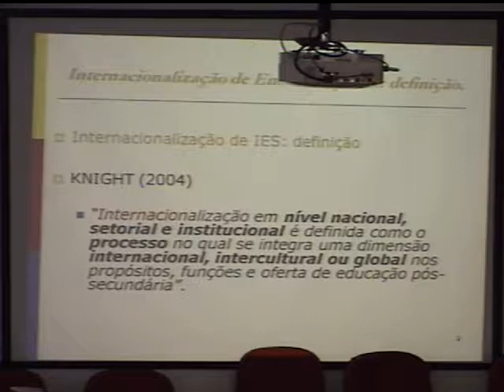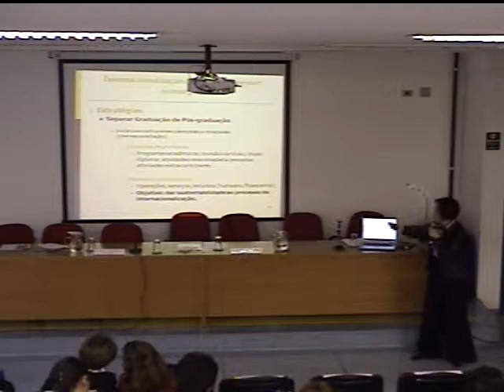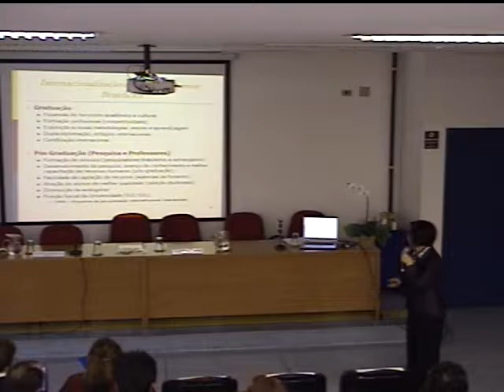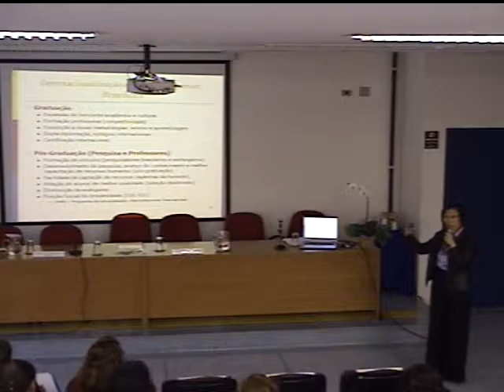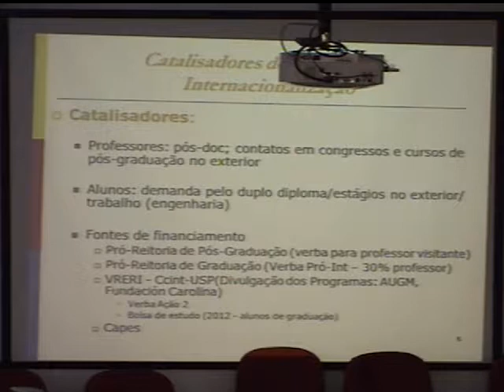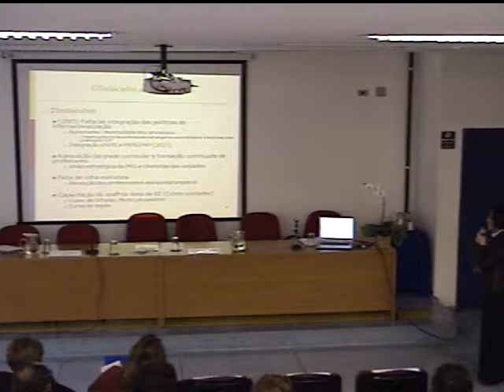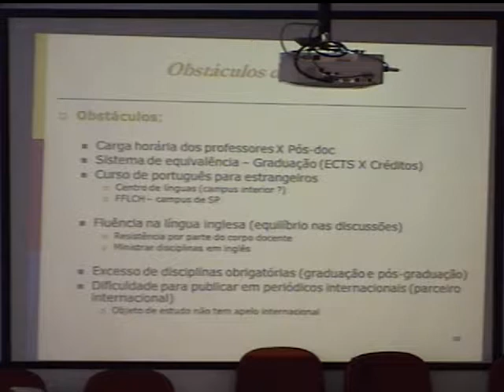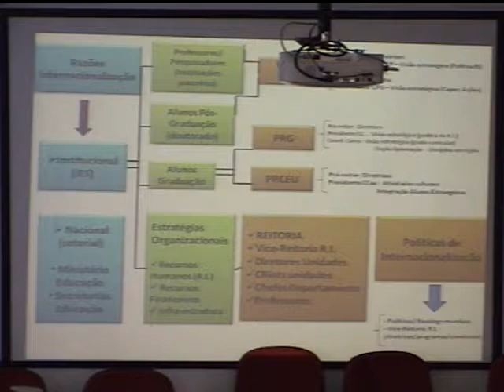I Encontro de Internacionalização do IPUSP "Diálogos sobre conceitos e implementação"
A Comissão de Pós-Graduação (CPG) e a Comissão de Cooperação Nacional e Internacional (CCNINT) do IP convidam para o I Encontro de Internacionalização do IPUSP "Diálogos sobre conceitos e implementação", que acontecerá no dia 22 de junho de 2012, das 9h às 18h.
Local: Auditório Carolina Bori -- Bloco G - Instituto de Psicologia da USP.

Organização: Comissão de Pós-Graduação e Comissão de Relações Nacionais e Internacionais